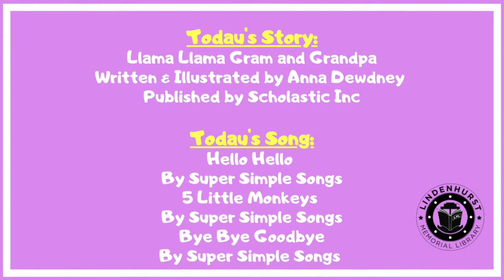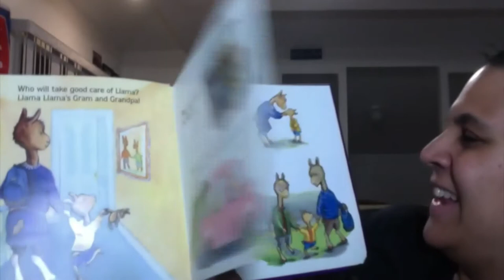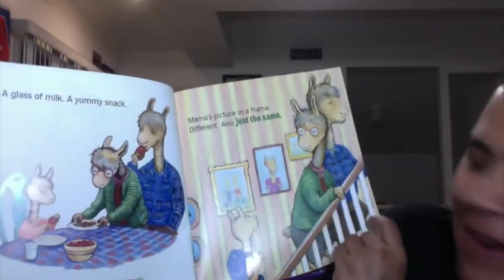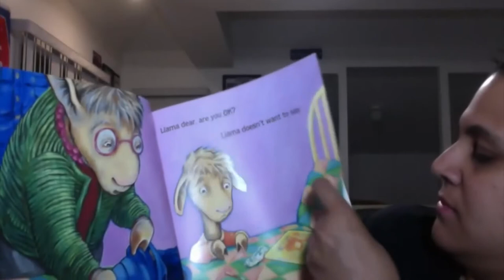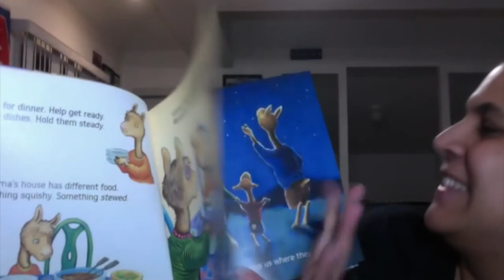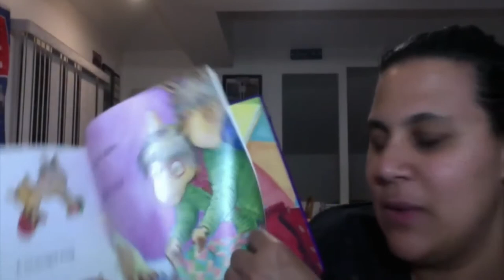Story time with Miss Justine - Llama Llama Gram & Grandpa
Enjoy another fun story time with Miss Justine